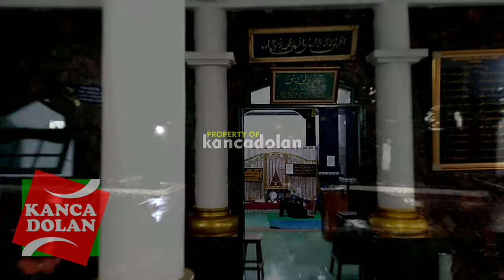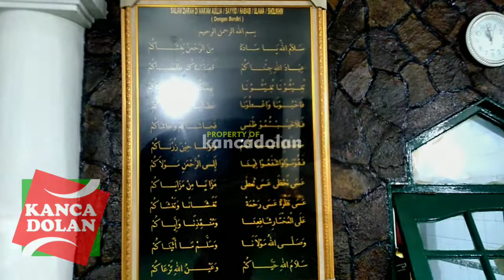Ziarah Syekh Waliyuddin di Pabencongan, Karawaci, Tanggerang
WARNING!! NO TV BROADCAST!! NO REUPLOAD!!